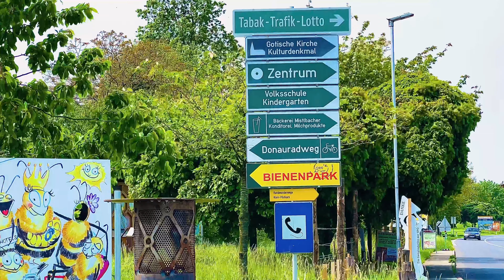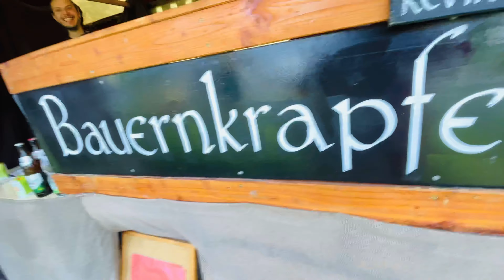Some food & drinks at a road-side community festival on way to Vienna from Melk Abbey, Austria